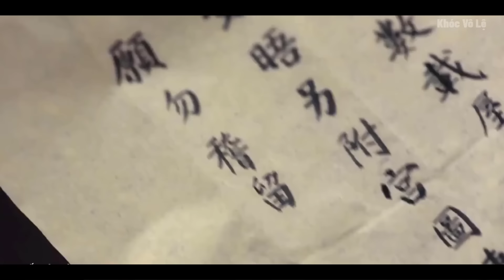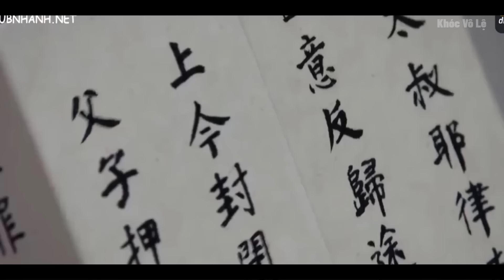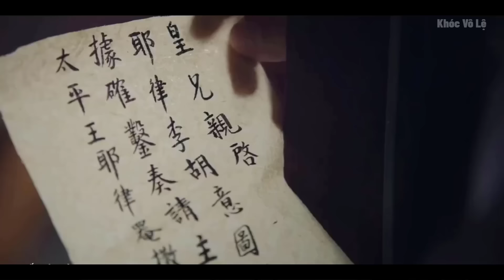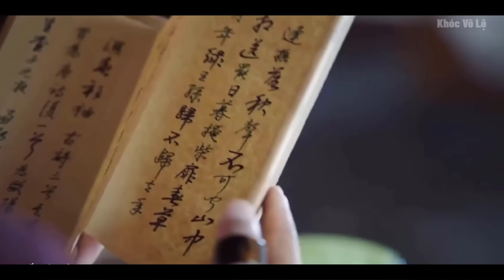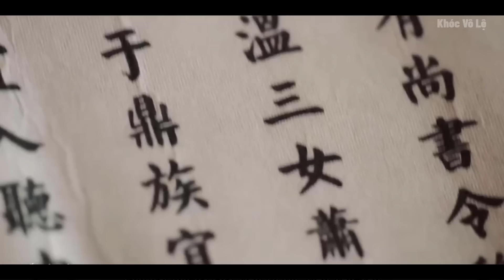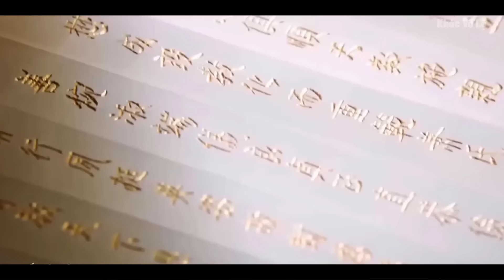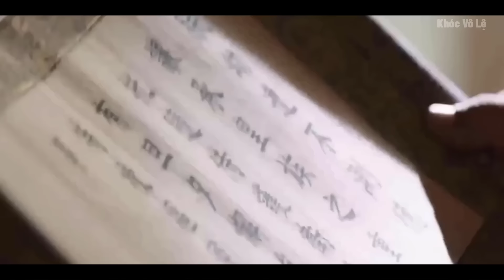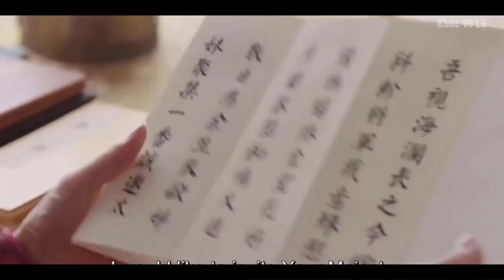Từ Cô Gái Yếu Đuối Trở Thành Hoàng Hậu Quyền Lực Nhất Hoàng Triều | Full | Tóm Tắt Phim Hay 2024